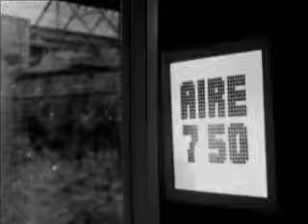RADIO EKEKO 2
Segunda parte de la entrevista realizada por Adriana Varela en su programa Aceto No (AM 750). Un grupo muy versátil que se las arregló para tocar Tango, Rock, Folclore, y si se quedaban 10 minutos más se tocaban una cumbia. Fotos: Sebastian Miquel.